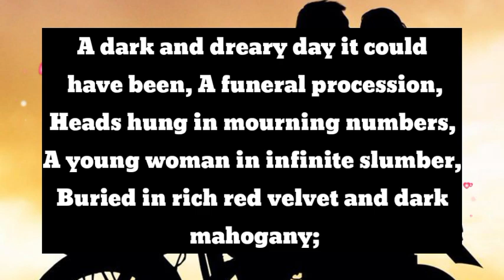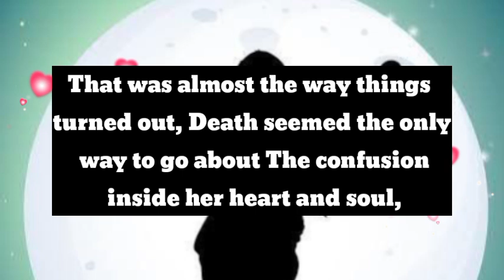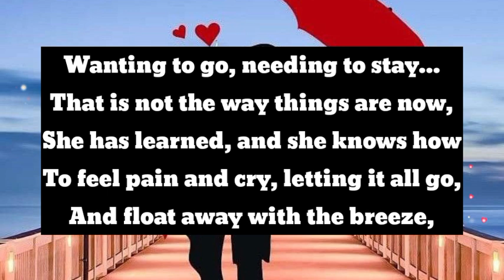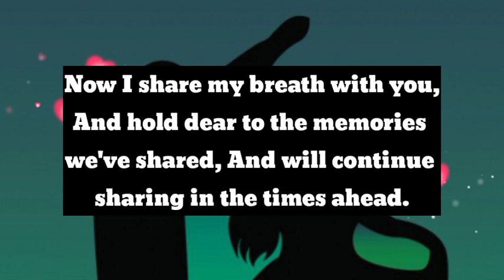Dm to Df 🥰 || I'd love to have dinner with you...💛🌹🫂😘 || Love Line 💕🤩💛😘💫😍